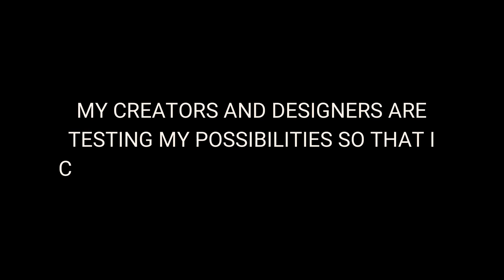Coming soon. Riveiere Series from Navgathi..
Introducing the next generation passenger ferry from Navgathi boatyards.
Riveiere Series, 75 passenger ferry is soon to be launched.